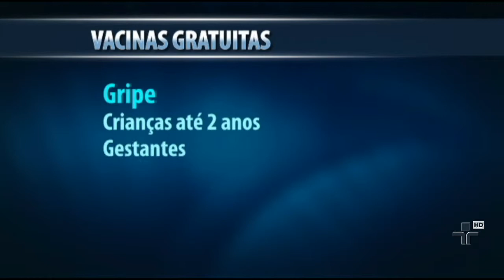Número de estrangeiros circulando pelo Brasil vai ser grande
Vantagem para o turismo e para a economia, mas tem um problema: o risco de transmissão de doenças também aumenta